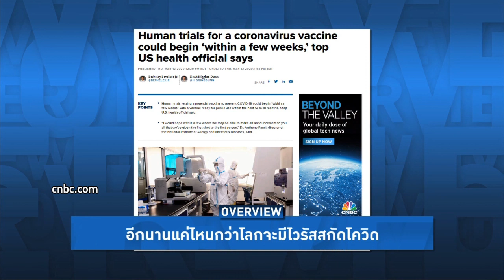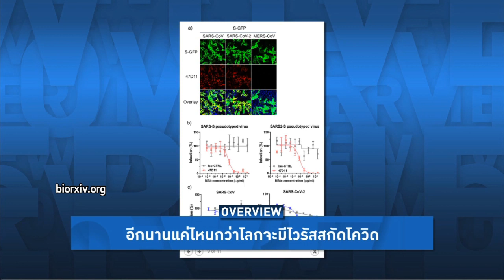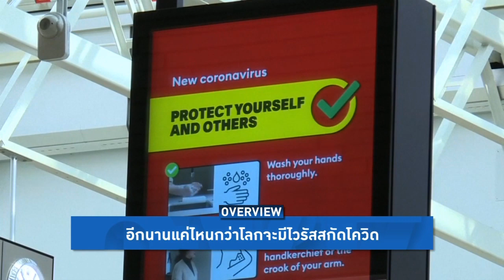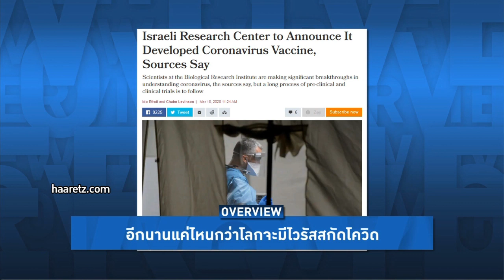Overview-'สหรัฐ-อิสราเอล-เนเธอร์แลนด์' ประกาศคิดวัคซีนต้านโควิด-19 สำเร็จ อเมริกาเริ่มทดลองใช้วันนี้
รายการ Overview ประจำวันที่ 16 มีนาคม 2563